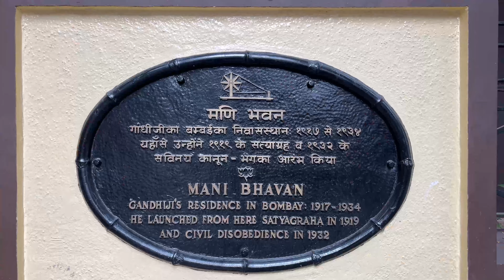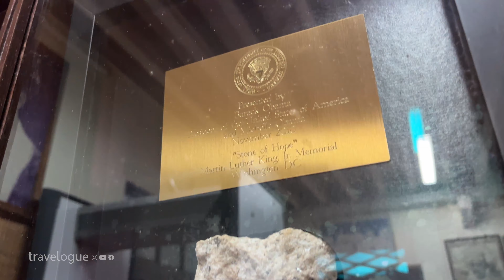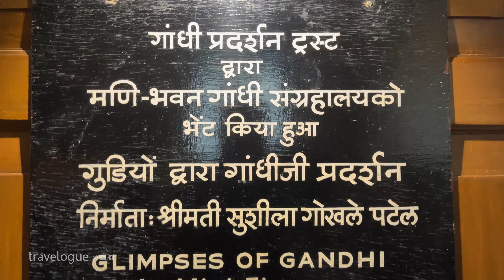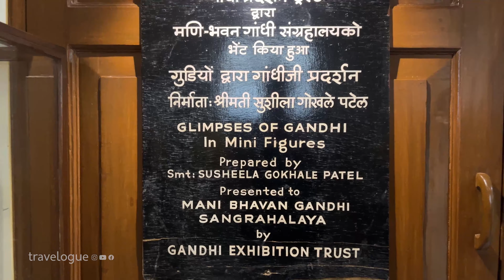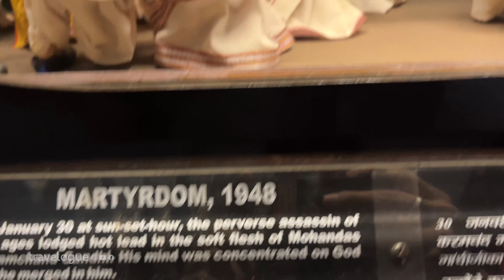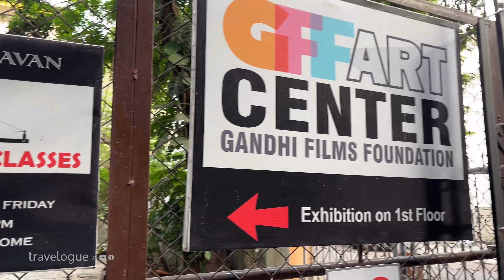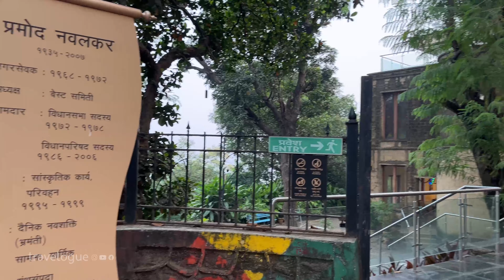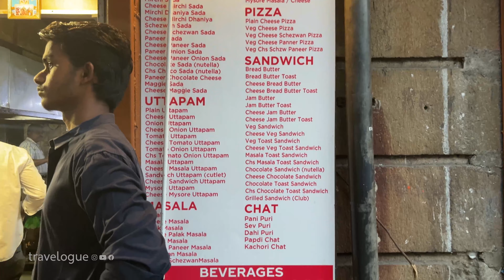EP01 Exploring Mumbai - Mani Bhavan, Hanging Garden, Babulnath Dosa | Mumbai Places to Visit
Explore the city of dreams, Mumbai with us. Join us in our journey as we explore less explored but beautiful places of the city.